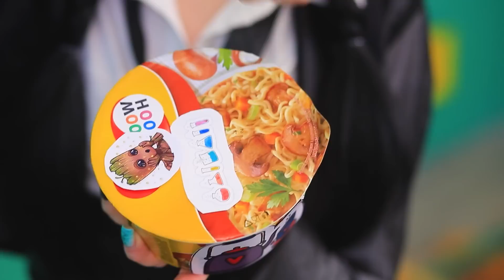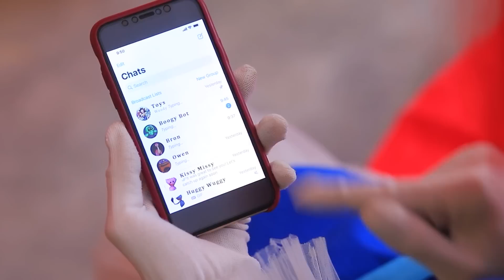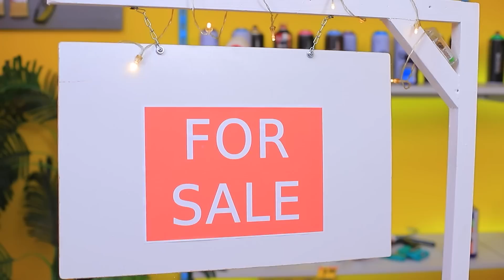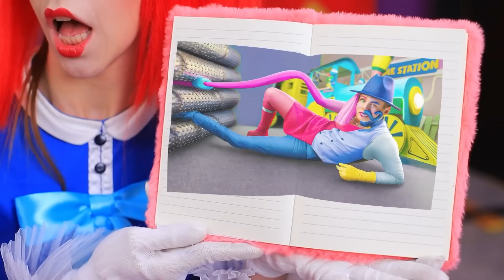Mercredi Addams ! On a Construit Un Train Choo Choo Charles ! La Chose Est En Prison !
Mercredi Adams, la plus célèbre architecte de prison, a construit un nouveau chef-d'œuvre : le train Choo Choo Charles ! Le train est si impressionnant qu'il est devenu une vraie star, même derrière les barreaux il est connu ! Observe Mercredi construire ce train, et découvre comment s'en sort La Chose pendant ce temps dans sa cellule. Tu n'auras jamais vu une œuvre d'art pareille avant cette vidéo !